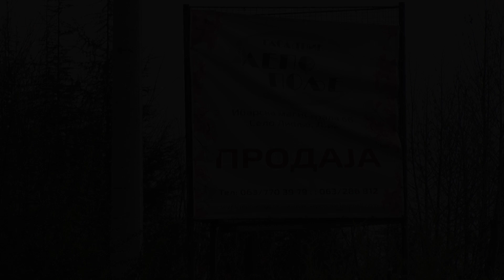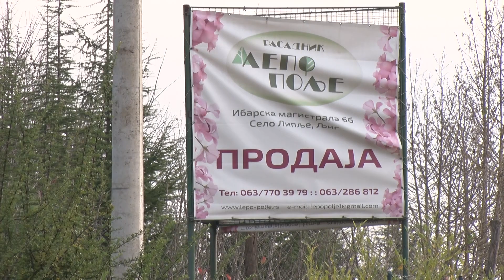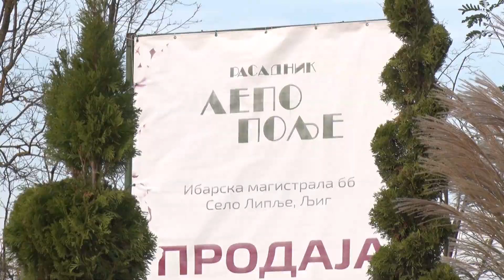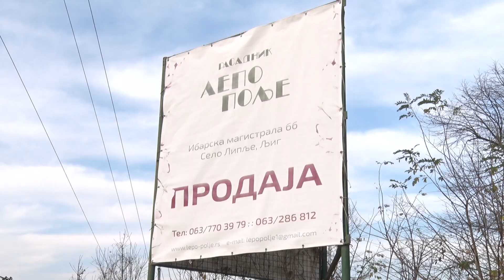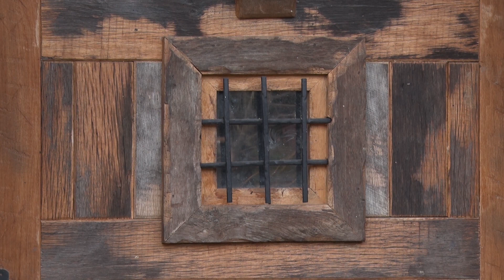Najnagrađivaniji rasadnik na ovim prostorima - rasadnik "Lepo polje" iz Ljiga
Biljke gaje u Šumadiji i jedini je rasadnik koji se ne bavi uvozom biljaka.  Gaje biljke tako što puštaju da se bore sa prirodom, postaju vitalne i sposobne da se lako prilagode uslovima presadnje.